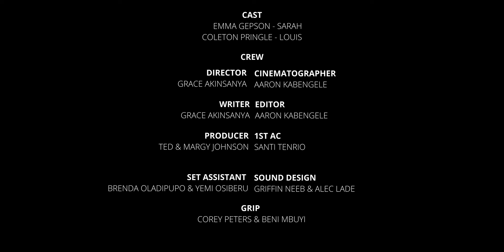Unspoken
Director & Writer : Grace Akinsanya
Producer: Ted & Margy Johnson
Cinematographer: Aaron Kabengele
1st Ac: Santi Tenrio
Editor: Aaron Kabengele
Sound: Griffin Neeb & Alec Lade
Set Assistant : Brenda Oladipupo & Yemi Osiberu
Grip: Corey Peters & Beni Mbuyi